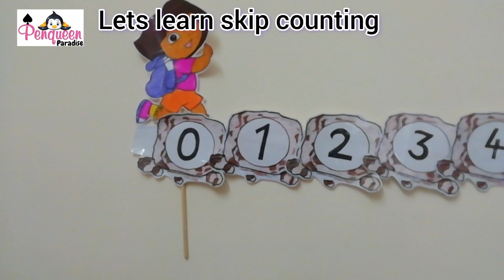Skip counting project idea | learning craft | Skip counting activity idea